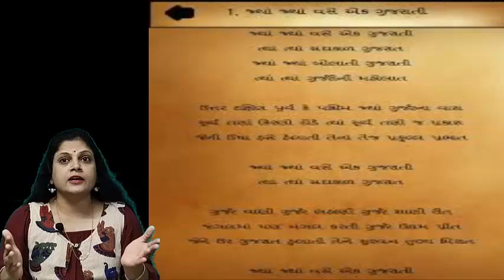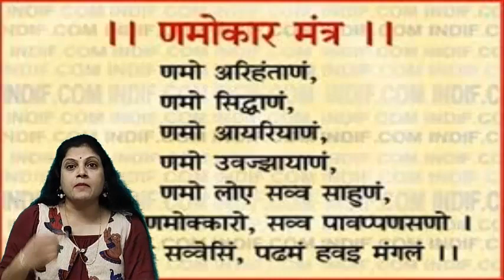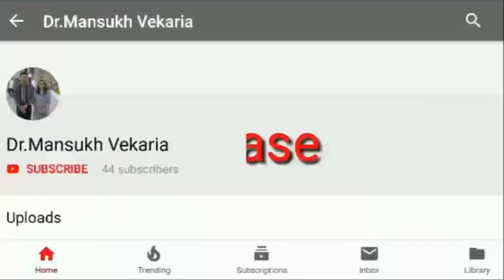1-મે ગુજરાતનો સ્થાપના દિવસ-[Foundation day of Gujarat] Presented By : Jayshree Rangolia Vekaria.